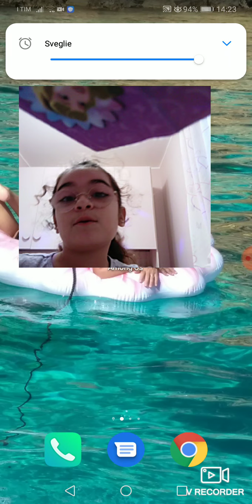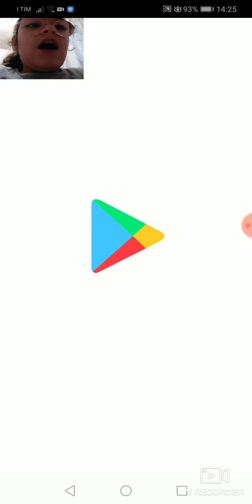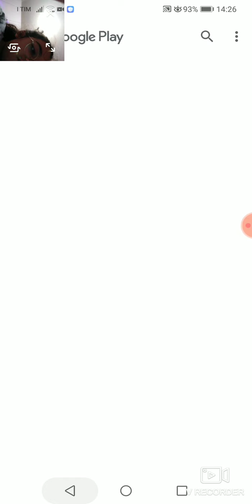31 ottobre 2020